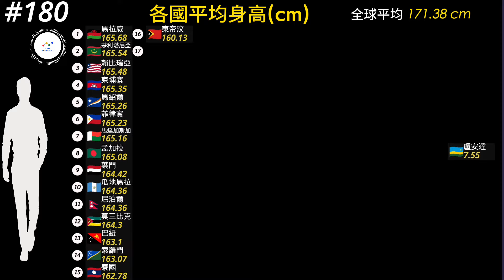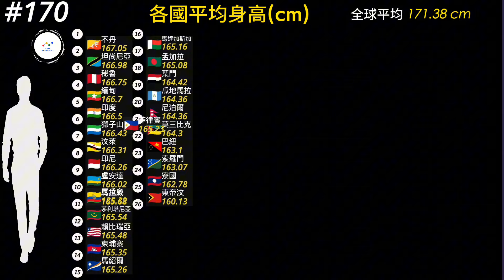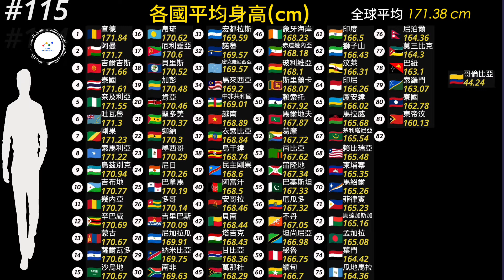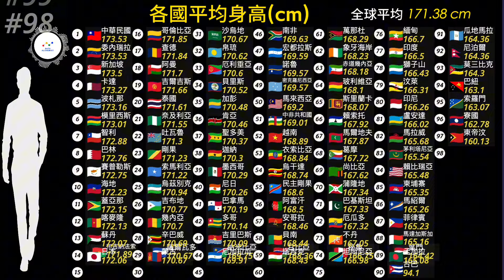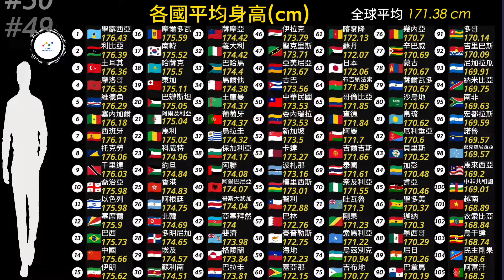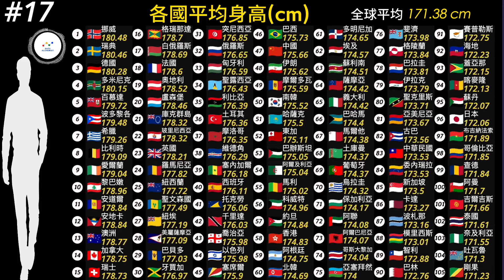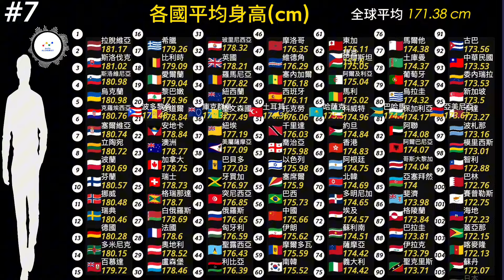台灣平均身高 173.53 cm 你達標了嗎? | 2024 各國平均身高排名 你排在哪一國?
依照平均身高，你排在哪一國?

影片依世界人口評論數據，列出2024年各國男性平均身高排名。

根據數據顯示，世界平均身高為171.38 cm，全球男性平均身高前五名，荷蘭、蒙特內哥羅、愛沙尼亞，波士尼亞和冰島，都在182 cm以上；而最矮的則是東帝汶，平均160 cm。

你達標了嗎?